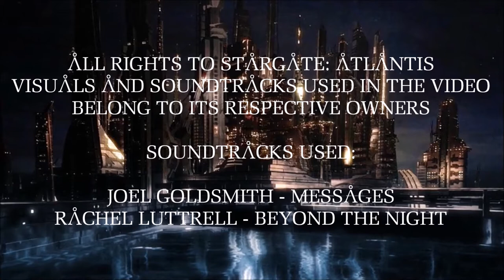Rachel Luttrell - Beyond the Night [RU] / Stargate: Atlantis (2004-2009)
Вольный перевод композиции BEYOND THE NIGHT (Rachel Luttrell) на русский язык.
Видеоряд: телевизионный сериал "Звёздные врата: Атлантида" (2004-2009).

An artistic translation of the song CHILDREN OF THE SUN (Rachel Luttrell) into Russian.
Visuals: Stargate: Atlantis TV series (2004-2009).